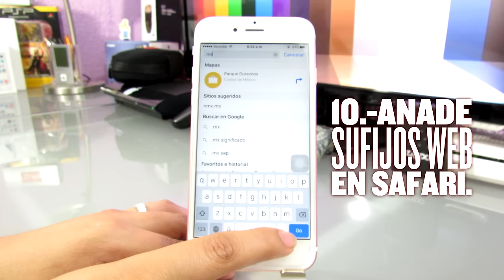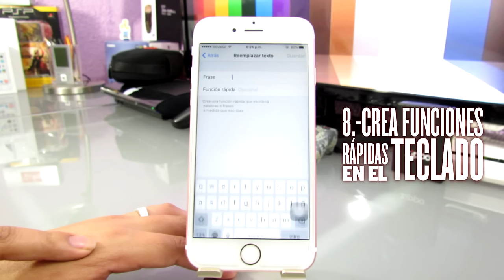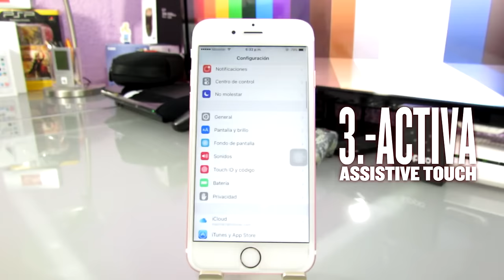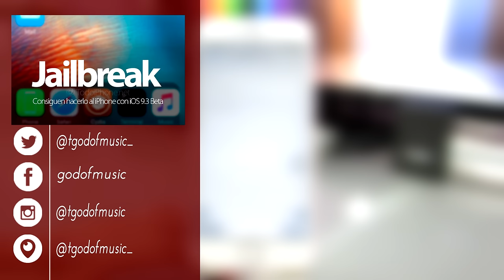13 Cosas Que No Sabías De Tu iPhone | Trucos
Viaja GRATIS en Uber: Codigo -  zcumbk

Más información y nota completa:
Like y Compartir si te gusto este vídeo.

Videos recomendados